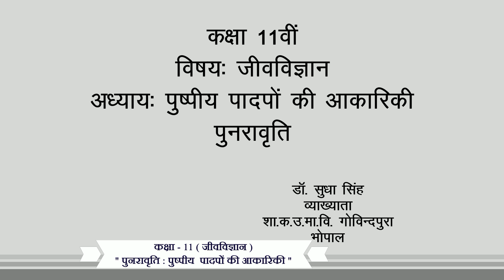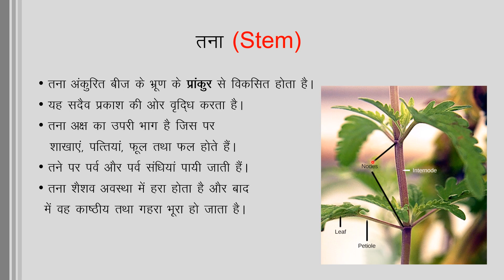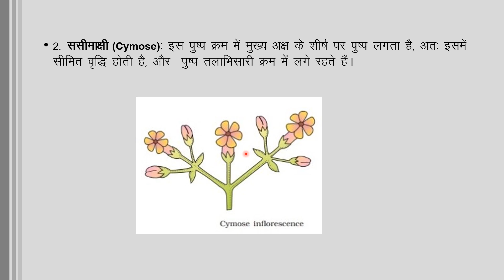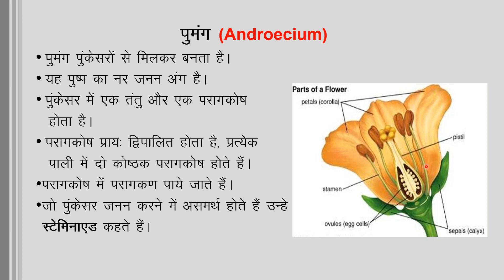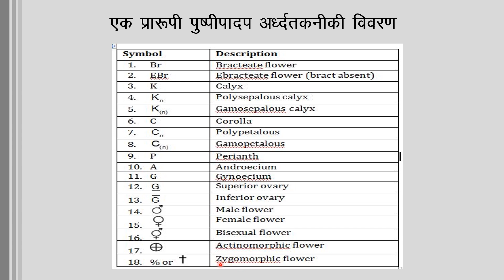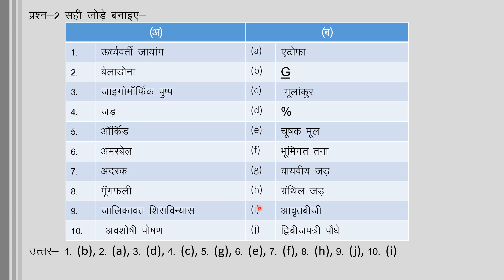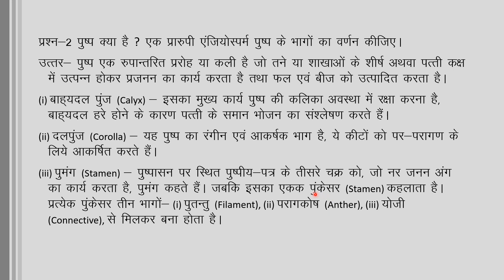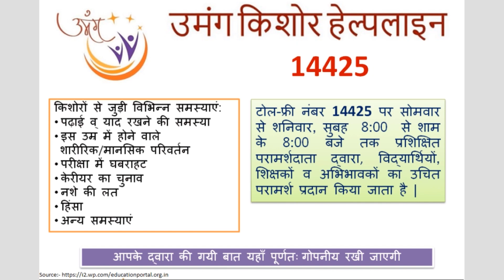23 . कक्षा 11- जीव विज्ञान | Class 11- Biology | पुनरावृति : पुष्पीय पादपों की अकारकी